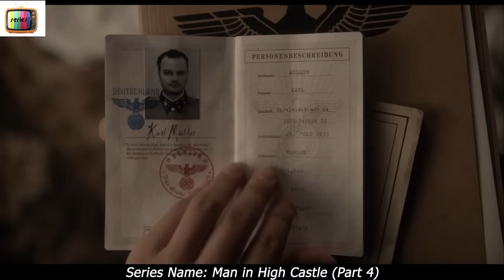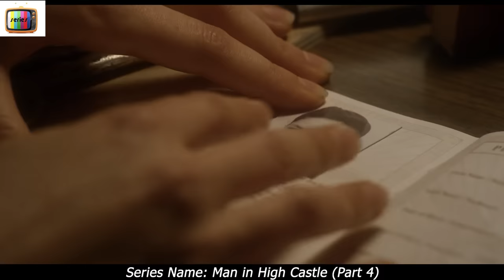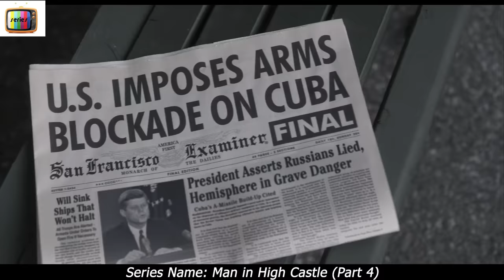[PART 4] Both Sides Pretends to be Friendly to Each Other While The Truth Says Otherwise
S3R1ES N4M3 : M4N IN H1GH C4STLE